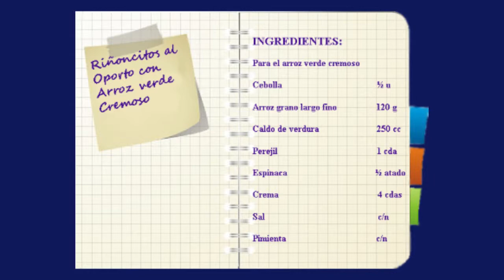Baco TV - La Cocina de Baco - Diciembre 2013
En la cocina de Baco, Mariana Della Rocca (Chef Profesional de Baco Club) elaborará un plato exclusivo para acompañar el vino del mes. Lucila Rubio (Sommelier de Baco Club) lo degustará obteniendo un maridaje ideal.